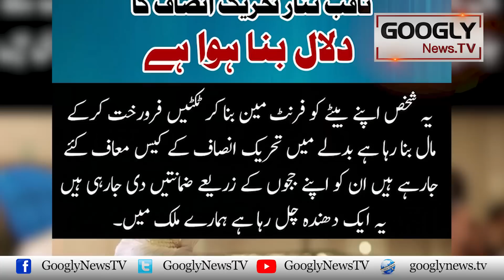Imrandoo Justice Saqib Nisar Kei Parliament Mein Talbi Ka Faisla | Googly News TV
Imrandoo Justice Saqib Nisar Kei Parliament Mein Talbi Ka Faisla